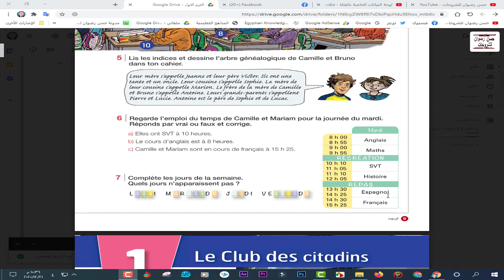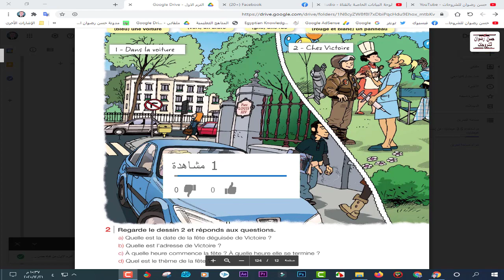تحميل كتاب الوزارة فى اللغة الفرنسية للصف الثانى الثانوى الترم الاول 2021 م كاملاً بصيغة ال pdf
تحميل جميع كتب الوزارة للصف الثانى الثانوى 2021 م للتابلت و الكمبيوتر و الفون برابط تحميل مباشر
تحميل كتاب الوزارة فى اللغة الانجليزية للصف الثانى الثانوى الترم الاول 2021 م pdf  للتابلت و الكمبيوتر